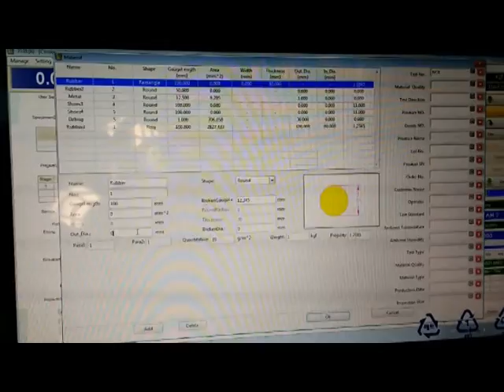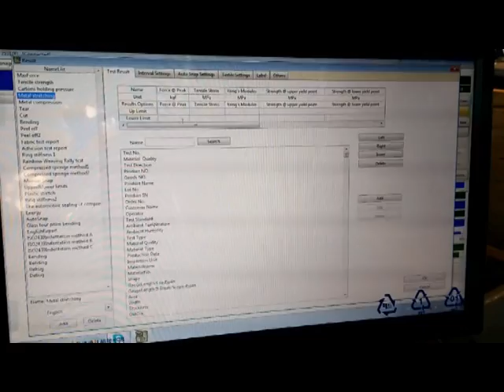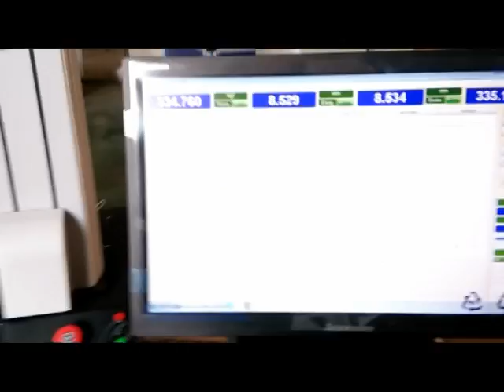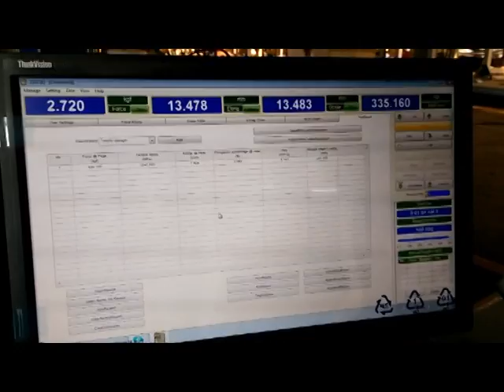HD-B604-S Tensile Test Machine ASTM JIS CE ISO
Tensile Test Machine Video shows the operation of the Tensile Test Machine test steps, how to set the detection mode, set the parameters, how to place the sample, how to read the data, how to adjust the detection.more informations